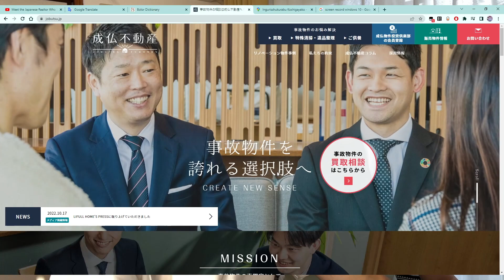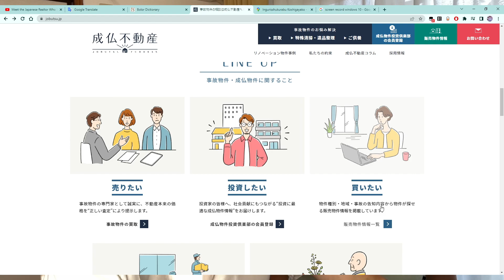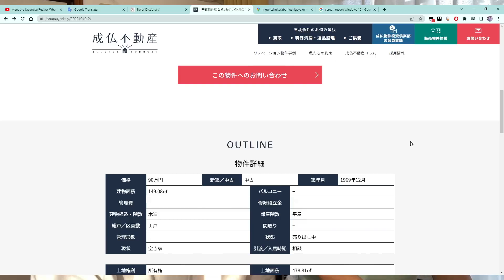ЯПОН | Үхэл болсон байрнуудыг БОРЛУУЛАГЧ 🎃 for Halloween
Японд ямар нэгэн байдлаар үхэл болж өнгөрсөн байрыг борлуулах, түрээслэх үйлчилгээ үзүүлдэг ийм нэг эрхэмийн тухай нэвтрүүлэг үзлээ. Их зүйл бодогдсон шүү.